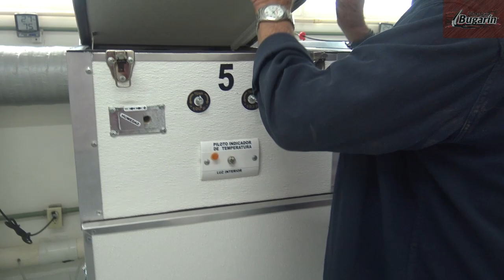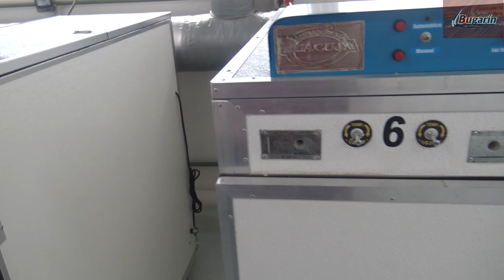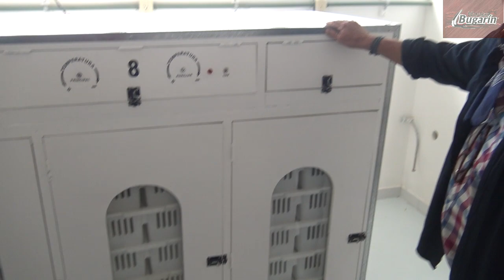18.- Entrevista y Tour por Rancho Las Trojes 1ra Parte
Que tal compañeros, el día de hoy los dejo con la primera parte de esta muy interesante visita y entrevista a Rancho las Trojes del Señor Manolo Torres. Un honor que nos haya permitido estar con el y que nos compartiera su sabiduría en el ámbito gallístico, sin duda uno de los más grandes criadores, por favor denme su opinión y compartan el video con sus amigos.